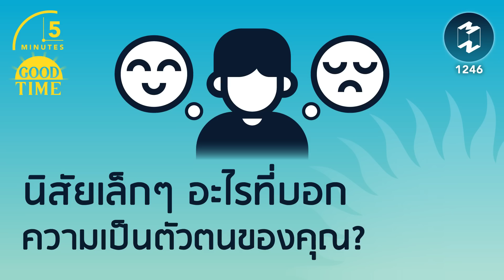นิสัยเล็กๆ อะไรที่บอกความเป็นตัวตนของคุณ? | 5 Minutes Podcast EP.1246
บางพฤติกรรมอาจสะท้อนถึง
ตัวตนและทัศนคติคติของเรา
ให้คนอื่นรับรู้โดยที่เราไม่รู้ตัวได้
เราจึงควรระวังการกระทำต่างๆ
เพราะมันสามารถบอกเกี่ยวกับ
ตัวเราทั้งด้านดีและด้านลบ
ในพอดแคสต์ 5M EP. นี้ ไปรับฟัง
5 นิสัยเล็กๆ ที่บอกความเป็นเรา

Clubhouse: @mttmclub